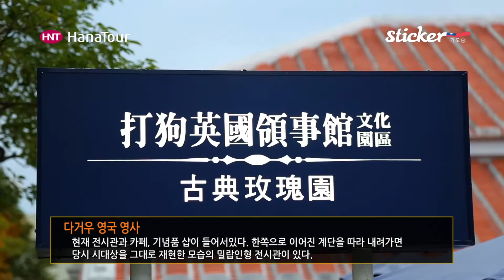[대만여행] 가오슝 대표관광지1편 / Kaohsiung / 스티커, 하나투어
다거우 영사관. 대만 최초이자 가장 오래된 건물 중하나. 영국 영사관으로 사용되었다
메이리다오역. 가오슝 지하철 두개의 노선이 모두 지나가는 유일한 환승역
육합야시장. 메이리다오 역 출구 나가자마자 바로 앞에 위치하고있다.
아이허. 해가지면 강변 산책길에 먹거리와 기념품을 파는 노점과 관객들이 북적거린다. 근처를 도는 유람선이 유멍하다.